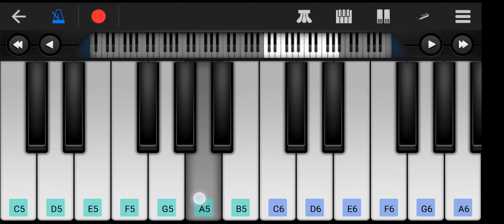Har har shambhu X Mera bhola hai bhandari